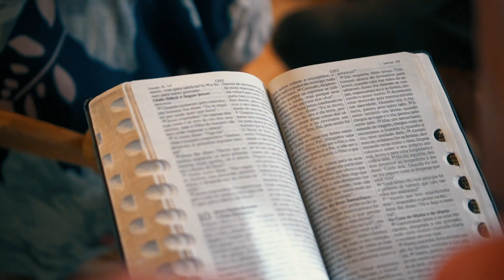Pequena Família : Função - Ganhar